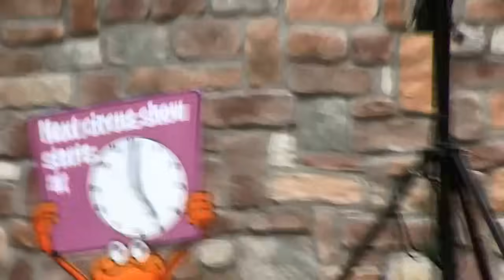Rick K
Knoebels 2012